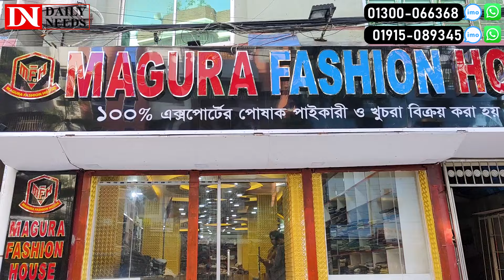১০০% অরিজিনাল এক্সপোর্ট পোশাক কিনুন🔥original export cloth branded shop in Bangladesh 2024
১০০% অরিজিনাল এক্সপোর্ট পোশাক কিনুন🔥original export cloth branded shop in Bangladesh 2024

মাগুরা ফ্যাশন হাউস

মিরপুর ১ দক্ষিণ বিসিল ৬ নং রোড কো অপারেটিভ মার্কেটের পিছনে বড়ো মসজিদের বিপরীতে |

☘Allah Hafez☘

original export cloth branded shop in bangladesh 2024,
original brand clothing wholesale bangladesh,
original export shirt in bangladesh,
cheapest export surplus branded garments in bangladesh,
import branded clothes from bangladesh,
branded clothes factory in bangladesh,
export branded clothing wholesale,
branded clothes price in bangladesh,
cheapest export surplus branded garments,
export t shirt in bangladesh,
export t shirt in uttara,
export t shirt in dhaka,
export clothes price in bangladesh,
zara first copy clothes delhi,
zara first copy clothes kolkata